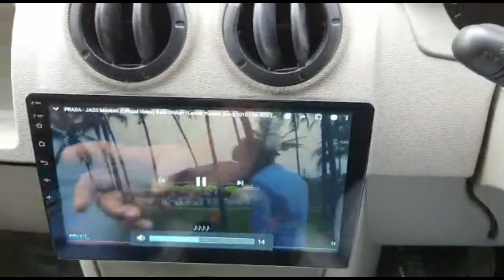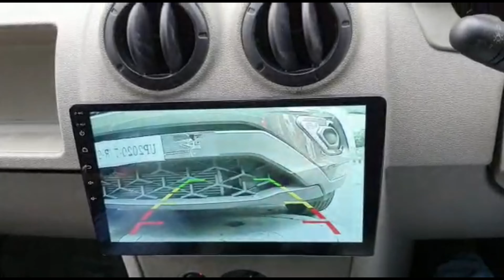Manza / Logan android stereo